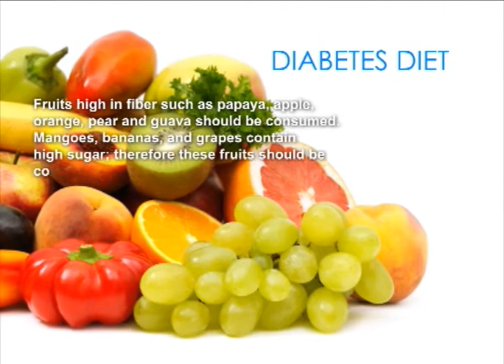5 Health Benefits of Tomatoes.........................?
Tomatoes are often considered a vegetable, though in actuality they are a citrus fruit. Tomatoes are an incredibly versatile food. They are delicious eaten raw, in salads or on sandwiches, and take on a wonderful sweetness when cooked. Their high acid content makes them a perfect food for canning. Tomatoes are such an important part of the American diet that it's hard to believe that they were once considered toxic. It wasn't until the mid 1800's that they became a staple food in the U.S.

One medium whole tomato contains around 22 calories, 0 grams of fat, 5 grams of carbohydrates, 1 gram of dietary fiber, 1 gram of protein and 6 milligrams of sodium. It also provides 40 percent of the recommended daily allowance of vitamin C, 20 percent of the RDA of vitamin A, 2 percent of the RDA of iron, and 1 percent of the RDA of calcium. Here are some of the health benefits of tomatoes.

1.       Ward off Cancer

Numerous studies have concluded that the more tomatoes people eat the lower their risks of certain cancers, especially lung, stomach and prostate cancers.  A substance called lycopene, which is responsible for tomatoes red color, is thought to be the reason for this cancer protective effect. Processed tomatoes contain even more lycopene than raw ones. The process of cooking breaks down the cell walls, helping to release the lycopene. Eating tomatoes with a little bit of fat, such as olive oil, helps lycopene to be better absorbed by the body.

2.      Prevent DNA Damage

Tomatoes are high in important antioxidants such as vitamin C and Vitamin A. These vitamins work to fend of DNA damage from free radicals. Consequently, tomatoes may help to ward off age related diseases such as atherosclerosis and diabetes.

3.      Reduce the Risk of Heart Disease

Tomatoes contain important nutrients, such as niacin, folate and vitamin B6, that have associated with the reduction of heart disease risk. One study found that women who ate 7 to 10 servings of tomato products per week had a 29 percent lower risk of cardiovascular disease than women who consumed less than a serving and a half of tomato products each week. Results were even more impressive when the women ate oil-rich tomato products.

4.       Protect Against Thrombosis

Another study showed that drinking 8 ounces of tomato juice daily reduced platelet aggregation significantly, among study subjects. Those drinking a placebo showed no benefit. It's important to drink low-sodium tomato juice if you are trying to protect against thrombosis (blood clots in the blood vessel) , as high sodium levels can cause negative effects for this type of disease.

5.      Ward off Inflammation

A double blind study found that drinking a glass of tomato juice a day can reduce blood levels of TNF-alpha by 34 percent. TNF-alpha causes inflammation. High levels have been found in individuals with most chronic, degenerative diseases such as heart disease, cancer, osteoporosis and Alzheimer's.